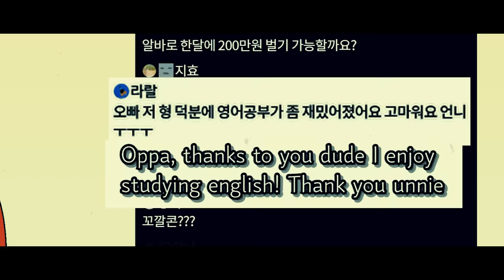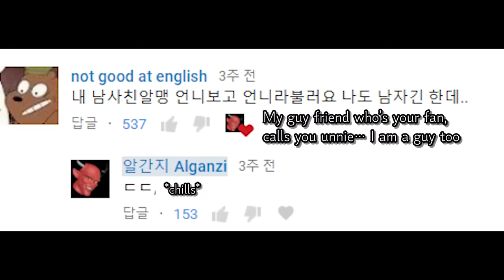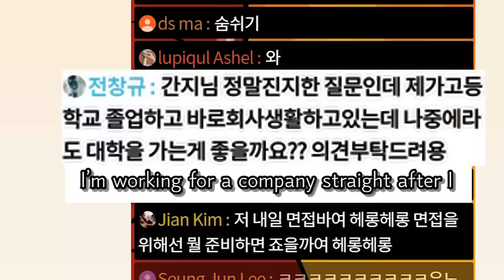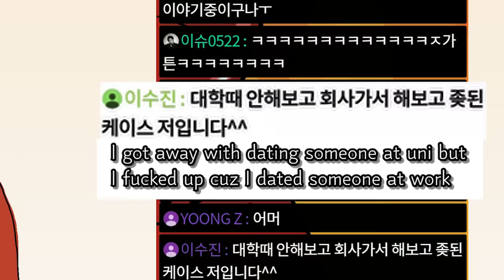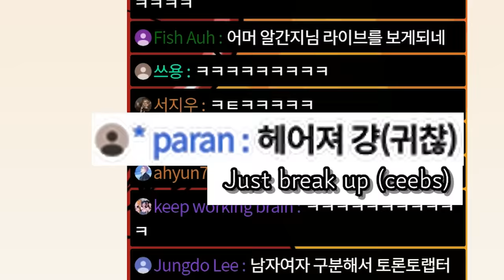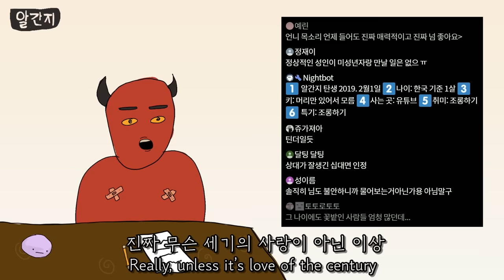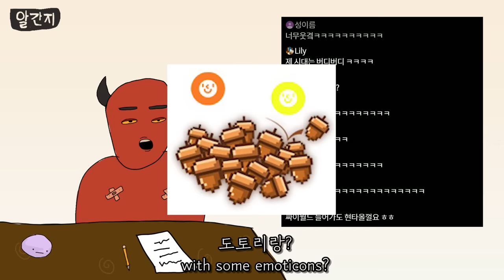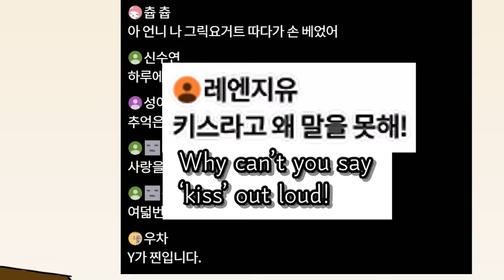[Eng]그냥 알아서 하세요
*해당 영상물에 대한 모든 권한은 알간지 크루에게 있습니다.재 업로드, 화면 캡쳐 등의 재 업로드는 알간지 크루의 허가가 필요함을 밝힙니다.*

사연은 메일이나 댓글로 남겨 주세요

* 1주일 2회 7시 업로드
근데 이번주는 3번 올림 ㅎ